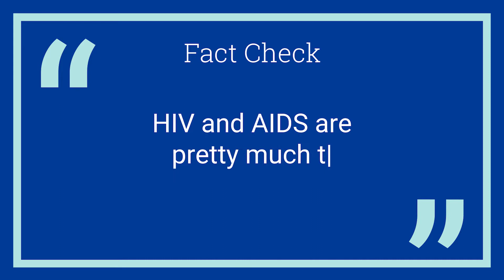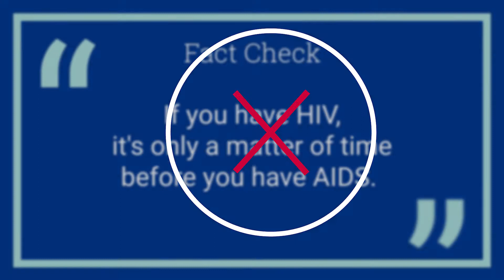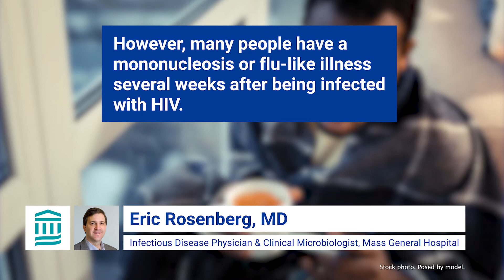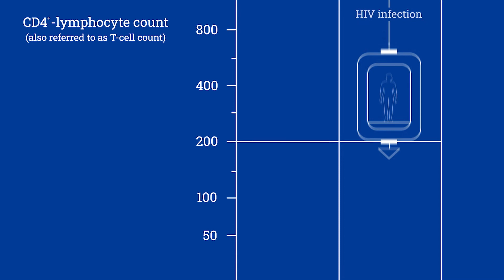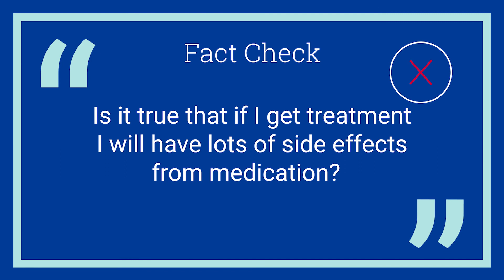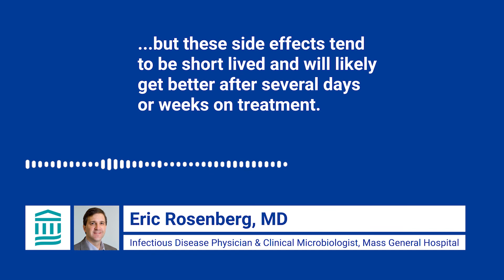HIV and AIDS: Facts & Misconceptions You Should Know | Mass General Brigham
Are HIV and AIDS the same thing? If you have HIV, will you also have AIDS? What is the life expectancy for someone with AIDS? Eric Rosenberg, M.D., Infectious Disease Physician and Director of the Clinical Microbiology Laboratory at Massachusetts General Hospital and Professor of Pathology at Harvard Medical School clears up some common misconceptions about HIV and AIDS.

0:00 - Intro
0:32 - Are HIV and AIDS the same?
0:55 - If you have HIV, will you also have AIDS?
2:32 - Are there symptoms of HIV until I have AIDS?
3:20 - Is HIV forever, but AIDS is not?
4:13 - Do you have to take a lot of pills for HIV/AIDS?
4:43 - Does treatment cause side effects from medications?
5:20 - Life expectancy with AIDS.